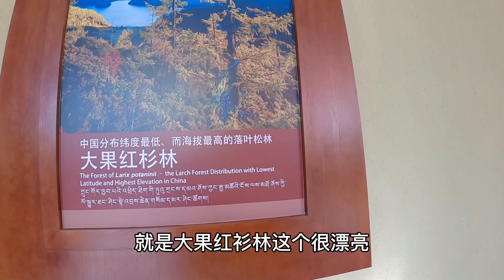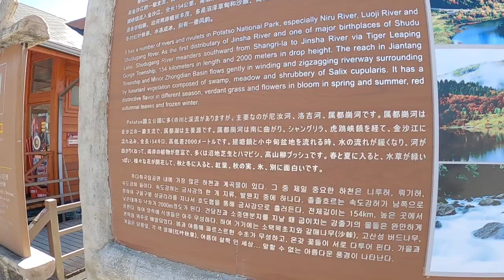香格里拉第4天：普达措，中国大陆第一个国家公园。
不想改变世界
也不想被世界改变。

谢谢大家
打赏斗内的观众朋友，我会在旅途中给您寄一封明信片表达感谢。观看视频观众朋友，我会在回家（蒙城）时候给您一封明信片。我看到会发送收到。谢谢！